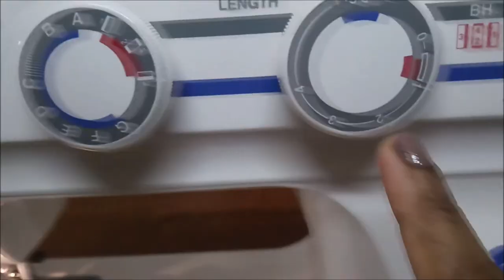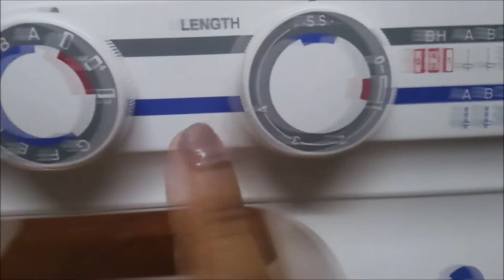Usha Janome Wonderstitch embroidery neck design/Machine embroidery Malayalam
This video shows the way of doing embroidery by Usha Janome Wonderstitch.There are lot of patterns in this machine which can be used for making designs..i showed a beautiful butterfly design for boat neck..this is very elegant..